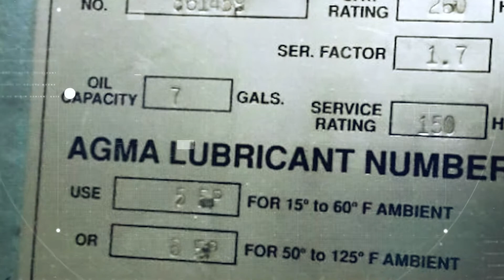Single Screw Extruder made by Concord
Inventory Number
$29,999

Manufacturer
Concord

Model Number
DH191E-611